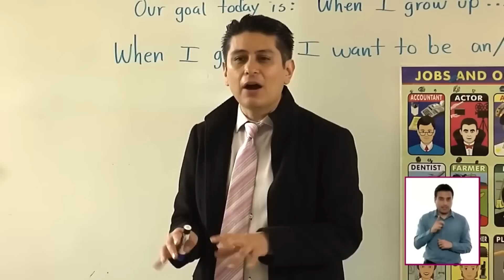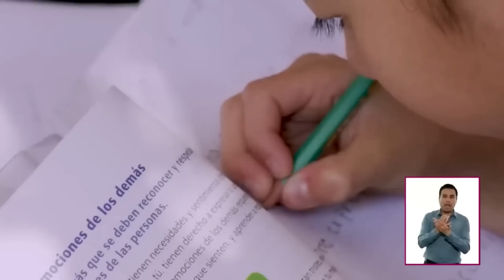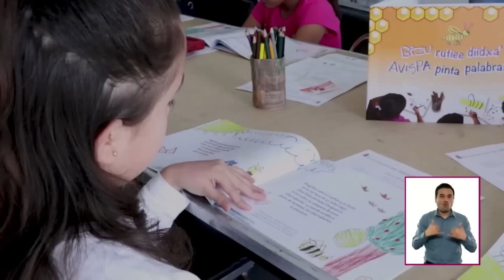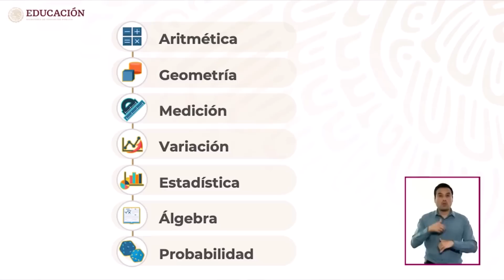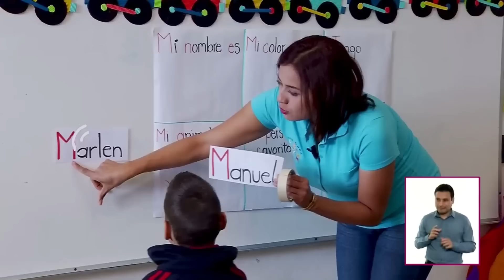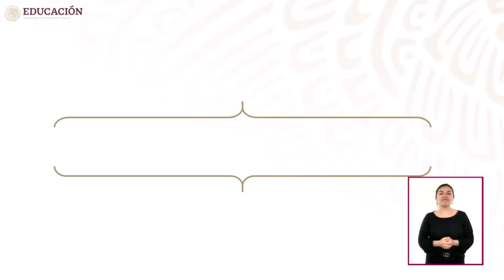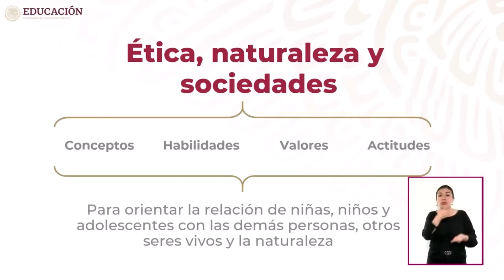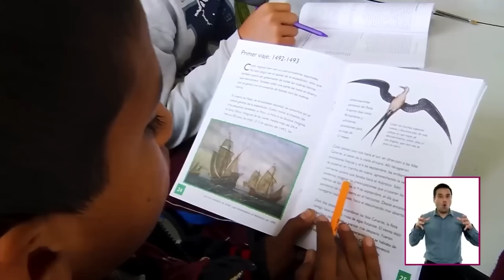Soy Docente: PRESENTACIÓN GENERAL DE LOS 4 CAMPOS FORMATIVOS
* Jorge Luis Herrera Zamudio, maestro en educación superior y diseñador del Campo formativo: Lenguajes, explica las características generales que distinguen este campo formativo.
* Ana Flores Montañez, maestra de educación preescolar y  diseñadora del Campo formativo: Saberes y Pensamiento Científico, explica las características generales que distinguen este campo formativo.
* Mario Alberto Pérez Ríos,  maestro de educación secundaria y media superior y diseñador del Campo formativo: Ética, Naturaleza y Sociedades, explica las características generales que distinguen este campo formativo.
* Arturo Armando Alva Rodríguez, maestro en educación superior y diseñador del Campo formativo: De lo Humano y lo Comunitario, explica las características generales que distinguen este campo formativo.